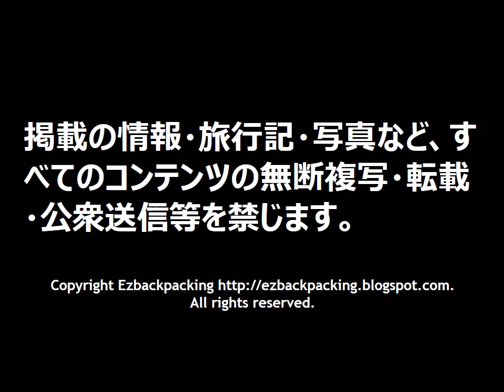香港地元飲茶朝食：港式ご飯